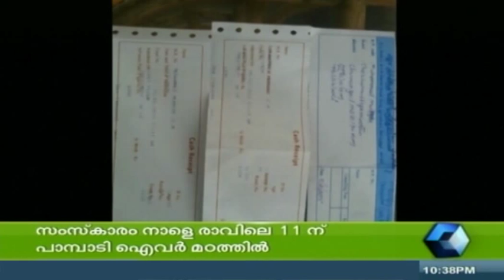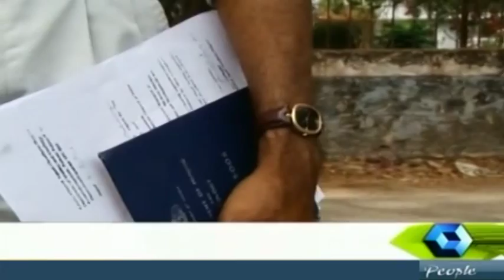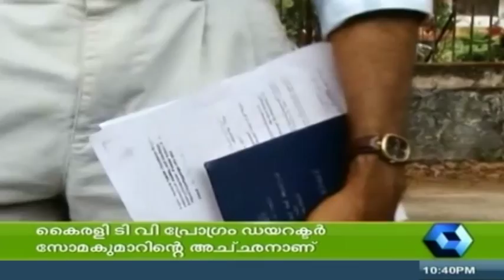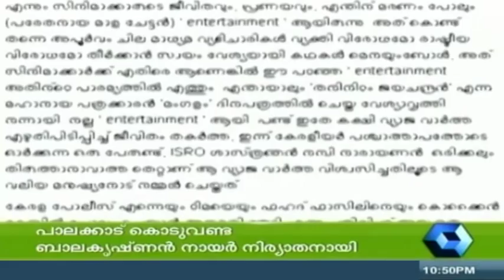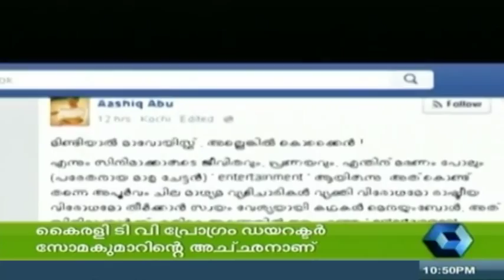Crime Branch | 6th February 2015 | Full Episode